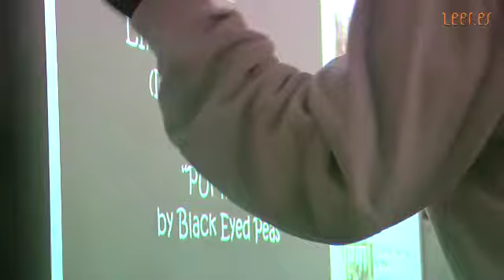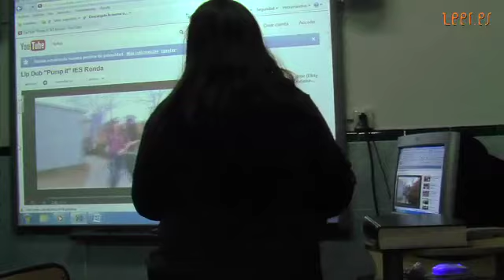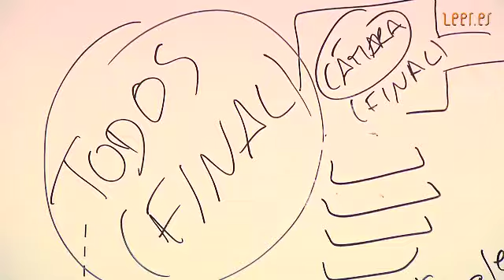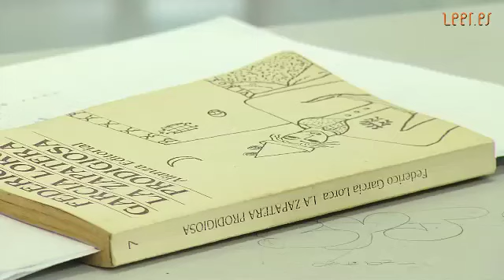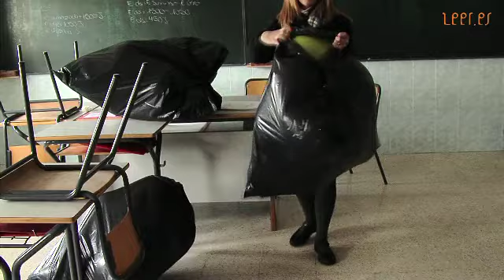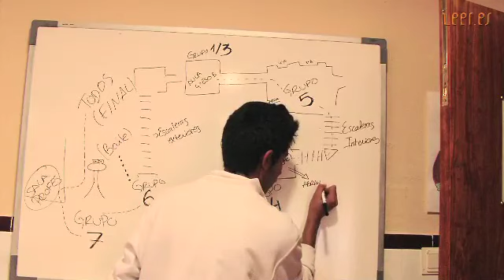Trabajo en grupo (X)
Definir el guion y el recorrido del lip-dub. Diseñar la cartelería que acompaña al lip-dub.